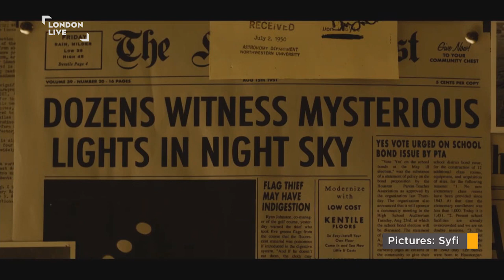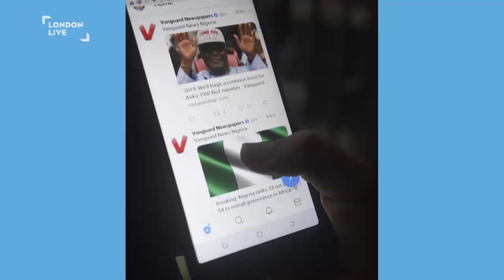What to Watch: Aidan Gillen, Joel Kinnaman & Mireille Enos, Famalam, Nell Hudson | London Live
In this week's episode Toby Earle speaks with Aidan Gillen, Joel Kinnaman and Mireille Enos, Akemnji Ndifornyen, Roxy Sternberg, Tom Moutchi, and Nell Hudson.